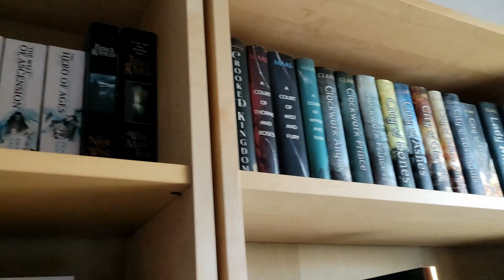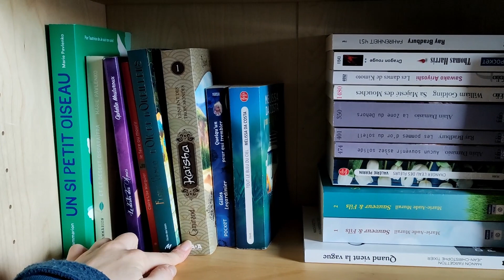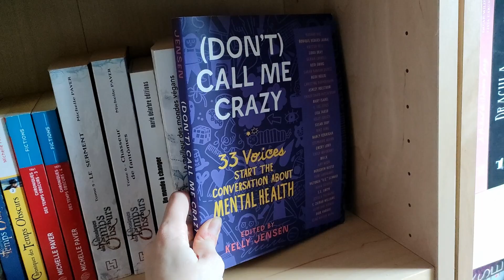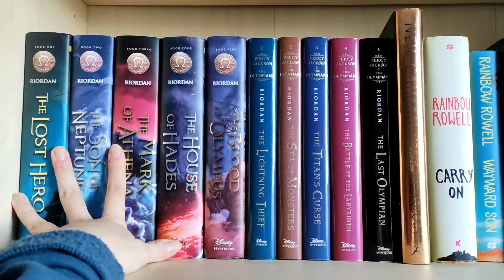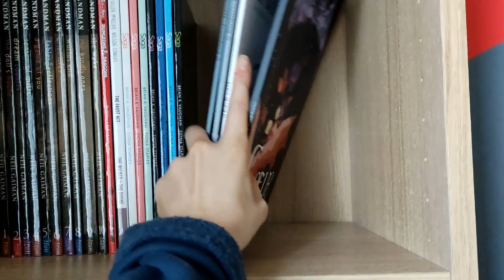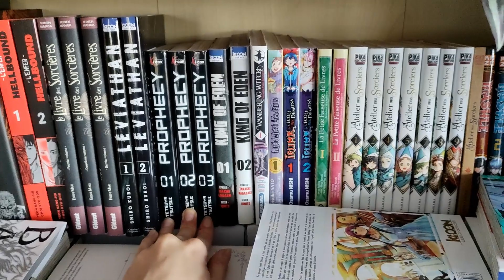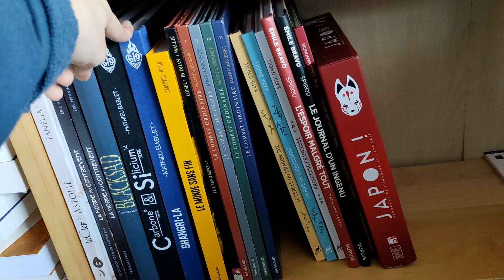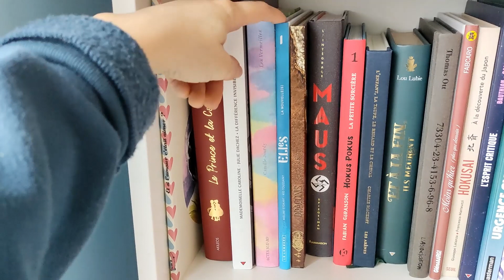Bookshelf tour - 2022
Salut Booktube !

Une des vidéos les plus aimées du booktube même si, pour ma part, je n'aime pas trop les regarder. J'ai beaucoup aimé la faire en tout cas !
Si ça vous plait, je pourrai en refaire de temps en temps et, pourquoi pas, faire une vidéo de ma bibliothèque (interminable) numérique ! Qui sera toutefois moins jolie...

Bonnes lectures à tou.te.s, et à bientôt !